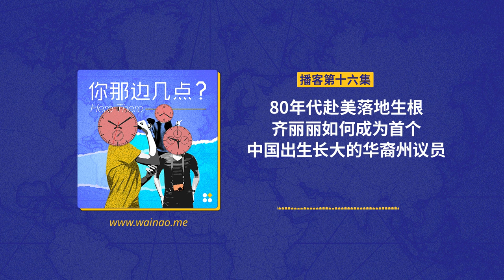EP16. 80年代赴美落地生根 齐丽丽如何成为首个中国出生长大的华裔州议员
在美国大选前夕，我们采访到了美国马里兰州众议员齐丽丽。 美国的政治舞台上不容易看到华人的身影，而选择从政的第一代华人移民又更加罕见。 齐丽丽不仅是马里兰州的第一个在中国大陆出生长大的众议员，而且也是全美国第一个在中国出生长大的州一级的参议员。 她非常鼓励华裔参政，她说：“最重要的就是你要参与民主，不管你投谁的票。”
这期播客里，我们邀请齐丽丽女士跟我们聊一聊她的生活和从政经历。